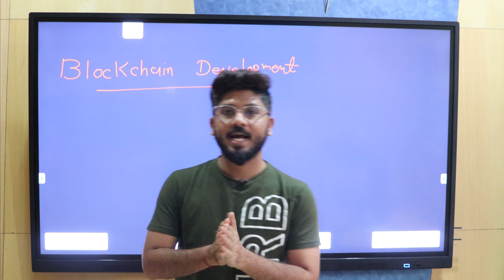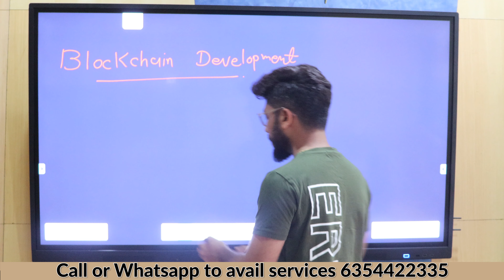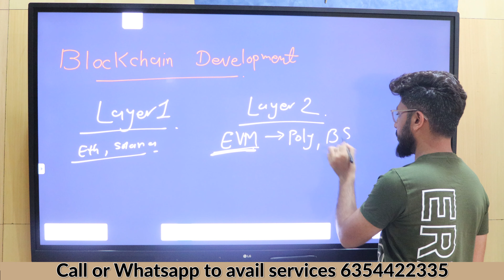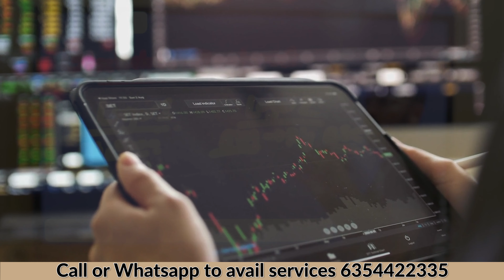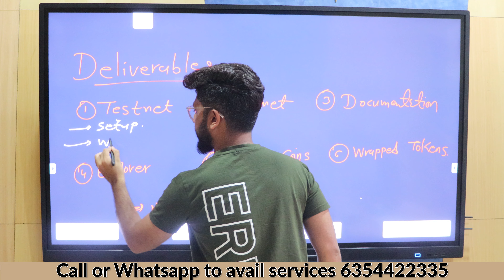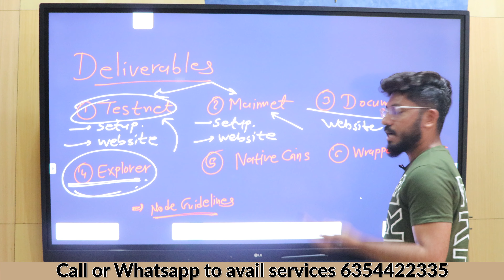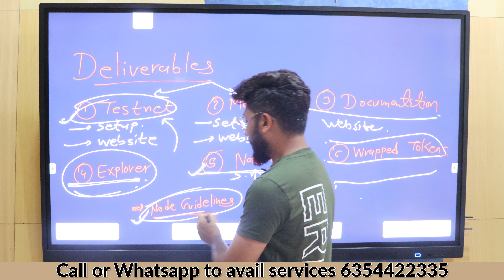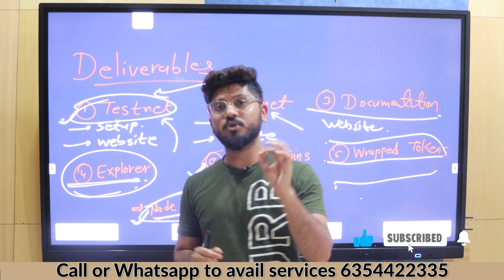Blockchain Deliverables in Developing your Own Blockchain | Develop your Own Blockchain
Title : Deliverables in Developing your Own Blockchain | Develop your Own Blockchain

If you're interested in developing your own blockchain, it's essential to understand the deliverables involved in the process. In this video, we'll explore the key deliverables that you'll need to produce in order to successfully develop your own blockchain.

We develop blockchain that's secure, scalable, and capable of powering the next generation of decentralized applications. If you want to develop your own Web 3.0 solutions like:

📍CryptoCurrency
📍Blockchain Development
📍Crypto Exchange Development
📍Crypto Token Development
📍Smart contract based Plan
📍DEX Development
📍DEX Listing
📍NFT Development
📍NFT Listing
📍Crypto Game Development